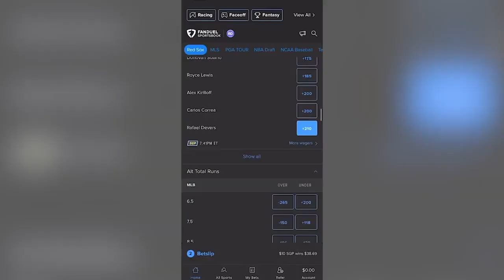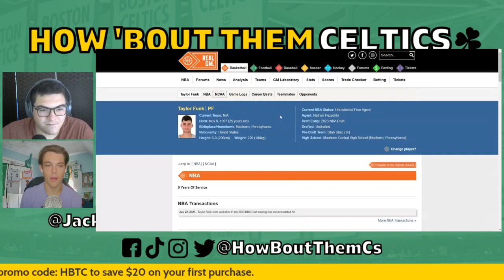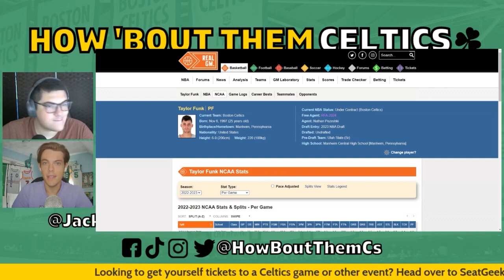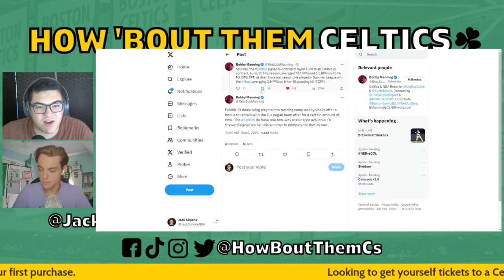Jayson Tatum Has Lofty Celtics Goals + C's Sign Taylor Funk | How 'Bout Them Celtics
Sam and Jack are back with the latest Boston Celtics news. They talk about Jayson Tatum wanting to be on Celtics "Mount Rushmore," the Celtics signing Taylor Funk to an Exhibit-10 contract, and the Celtics' ratings in NBA 2K24. Plus, they discuss Daniel Theis, Chris Paul, and Anthony Davis. Let us know your thoughts, and as always, thanks for listening to How 'Bout Them Celtics!

0:00 Intro
1:26 Jayson Tatum interview with Jeff Goodman
31:19 Celtics sign Taylor Funk
36:10 NBA 2K24 Celtics ratings
39:51 Jared Weiss on Payton Pritchard
44:29 Daniel Theis, Germany beat Team USA
46:52 Chris Paul going to start for Warriors
48:47 Anthony Davis doesn’t want to play center
51:00 B/R NBA trade predictions
01:00:59 The Rat List

''Fanduel Sportsbook is the exclusive wagering partner of the CLNS Media Network. NEW customers can bet $5 and get $200 in BONUS BETS – GUARANTEED. Plus, all customers who bet $5 will get $100 OFF NFL SUNDAY TICKET from YouTube and YouTube TV. Now is the best time to join FanDuel! The app is easy to use and you can be on everything from spreads to player props and more! and kick off the NFL season with an offer you won’t wanna miss.

21+ and present in MA. First online real money wager only. $10 first deposit required. Bonus issued as nonwithdrawable bonus bets that expire 7 days after receipt. Restrictions apply. Hope is here. Play it smart from the start! GameSenseMA.com or call 1-800-GAM-1234. NFL Sunday Ticket Offer ends 9/18/23. No refunds. Terms and embargoes apply. $100 off NFL Sunday Ticket, not YouTube TV. YouTube TV base plan required to watch YouTube TV. Redemption requires a Google account and current form of payment. Commercial Use Excluded. Subscription renews; cancel anytime.